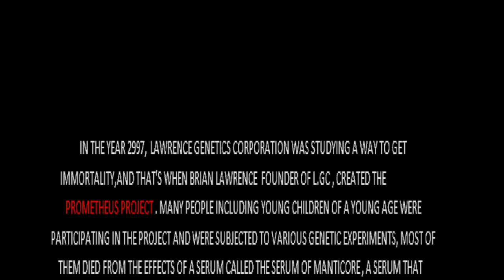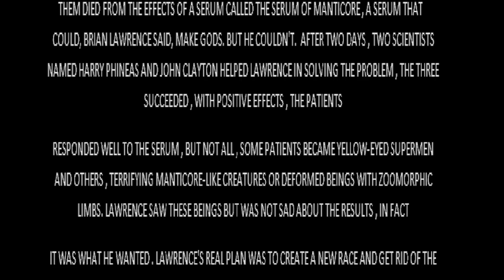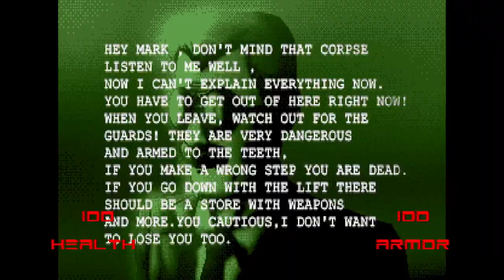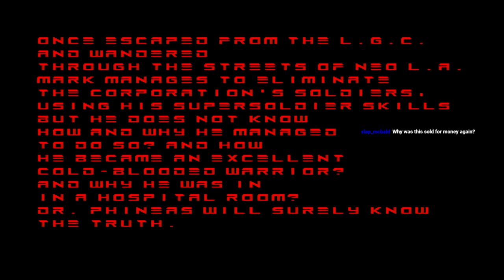(EN/ES) MARK CLAYTON (Part 1)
I liked the part where MARK CLAYTON said IT'S MARK CLATOYNING TIME and MARK CLAYTONED all over them. Really riveting stuff, ngl.
Oh and fuck the hitscanners too.